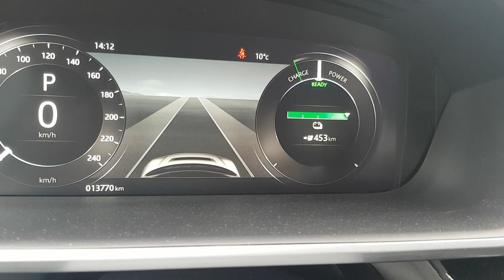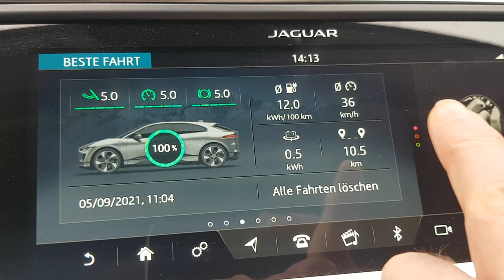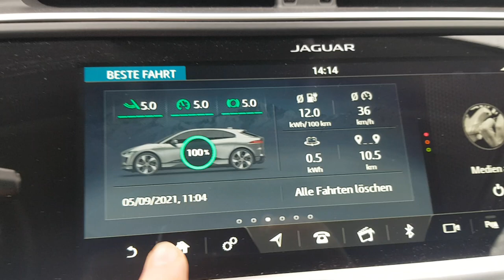Jaguar I Pace S, energy consumption. World record for the lowest energy consumption of a I Pace?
Accidently i had a very light foot one day or trafic slowed us down.
Anyway, this day the energy consumption was the lowest ever, so do i have the world record?